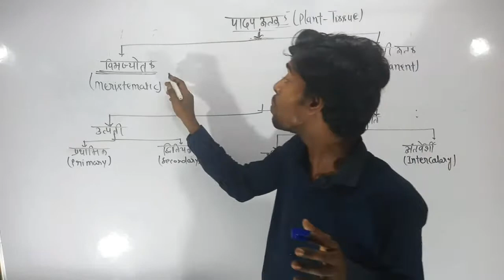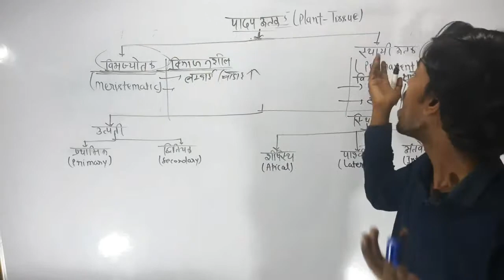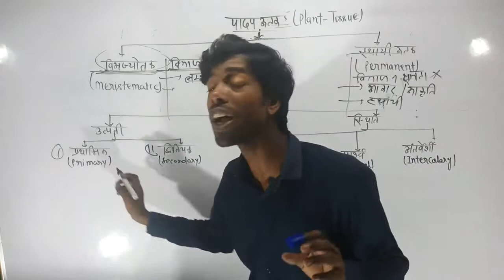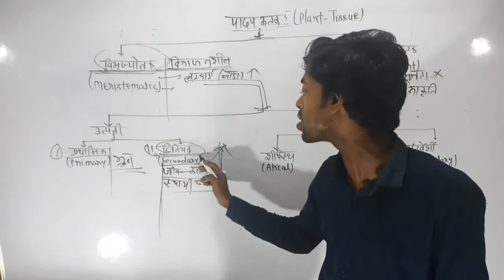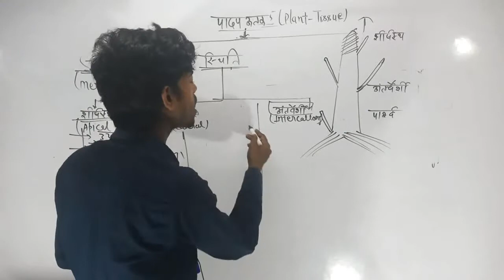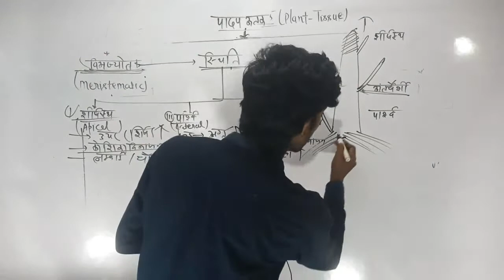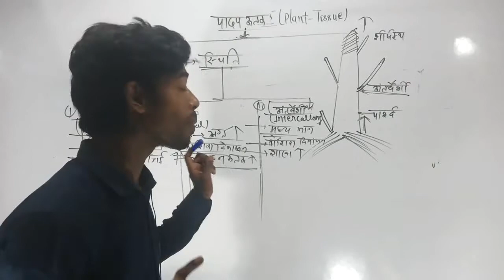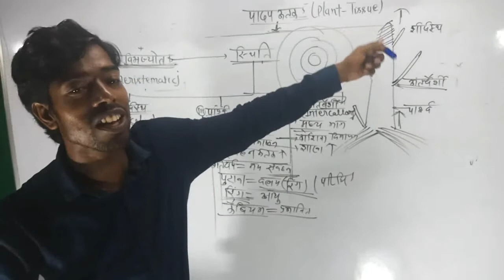PLANT TUESS!! PART:2!! PERMANENT TUESS!! पादप ऊतक का सम्पूर्ण जानकारी!! KUMAR GS SEARCHER CENTER